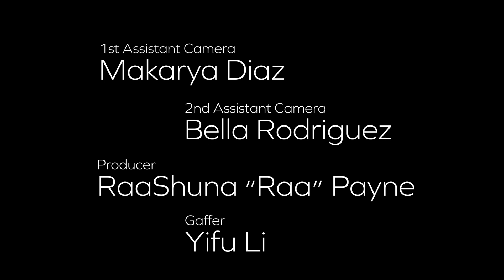HotBox - New Friends (Season 01 Episode 03)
Spark up with Nolan and Carson, Two best friends discovering the power of male vulnerability and self-reflection, all under extremely chaotic situations from inside their car as they “HotBox” their troubles away.